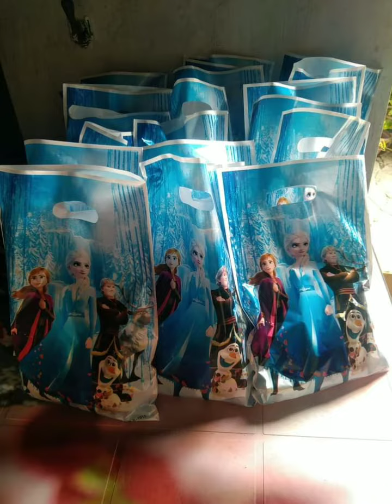Ate Faith 5th Birthday ❤️❤️ MommyJolsAndFam❤️